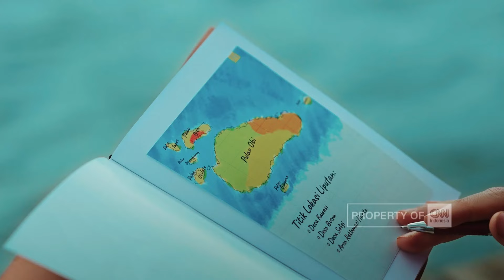Persembahan untuk Tanah Air dari Obi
Dalam rangka menyambut kemerdekaan Republik Indonesia yang ke-79, Harita Nickel berkolaborasi dengan CNN Indonesia dalam membuat sebuah video untuk tanah air tercinta.